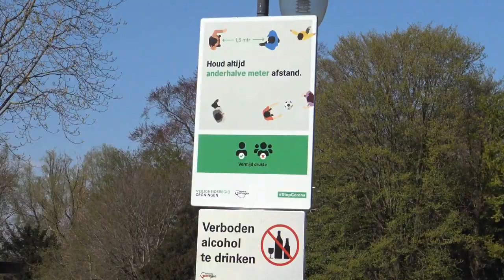`Het is te druk in het Noorderplantsoen`